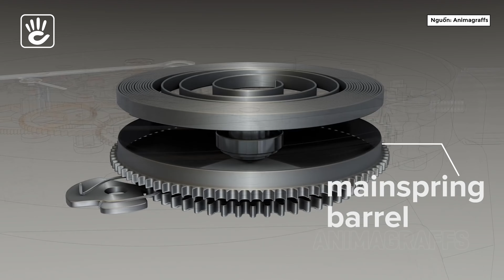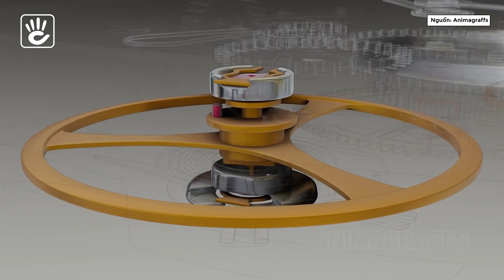Đồng hồ có những bộ phận gì? | Tổng hợp các bộ phận bên ngoài của đồng đeo tay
Bạn đã biết cấu tạo đồng hồ đeo tay có bao nhiêu phần và từng bộ phận có những chức năng gì chưa?
Đồng Hồ Hải Triều sẽ giải đáp mọi thắc mắc của bạn trong video này, mời bạn xem video nhé !

🔴 Tham khảo bài viết về các bộ phận bên ngoài đồng hồ tại đây, mời bạn tham khảo

📌 PHÂN ĐOẠN của VIDEO
0:00 Intro
0:30 Bộ phận bên ngoài đồng hồ bao gồm những gì?
1:00 Vỏ đồng hồ (case)
1:51 Dây đeo
2:51 Vòng/Khung Bezel
3:30 Mặt kính
3:58 Vấu (Lugs)
4:42 Khóa (Buckle)
5:15 Núm chỉnh giờ
5:45 Mặt số đồng hồ (dial)
6:42 Bộ chuyển động
9:53 Tổng kết

✅Cửa hàng Hà Nội    :  310 Xã Đàn, Quận Đống Đa, Hà Nội.
✅Cửa hàng Đà Nẵng : 157 Nguyễn Du, Thạch Thang, Hải Châu, Đà Nẵng.
✅Cửa hàng Sài Gòn  : 156A Trần Quang Khải, P.Tân Định, Q.1 - TP.HCM.
✔️ Đồng hồ Hải Triều uy tín ra sao ?